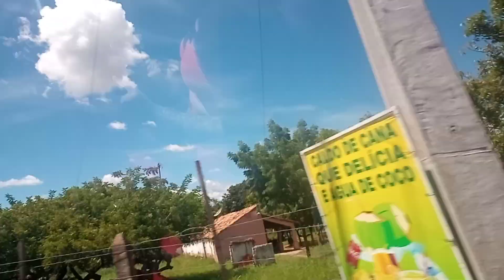RUA LEÃO TREZE JUAZEIRO DO NORTE CE